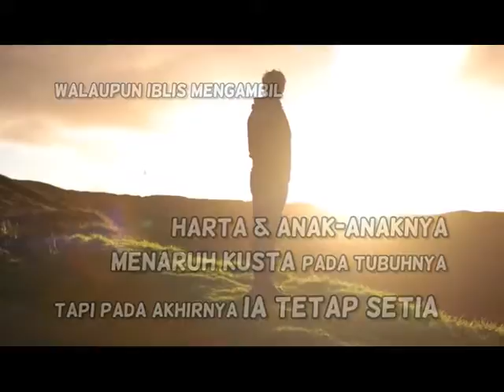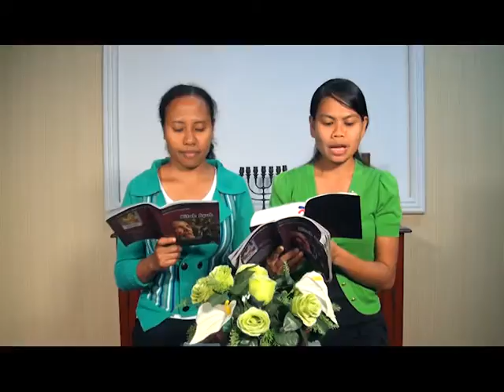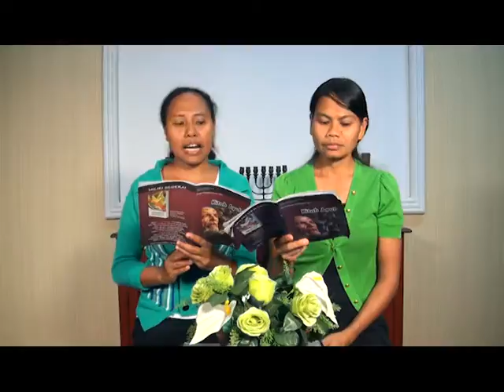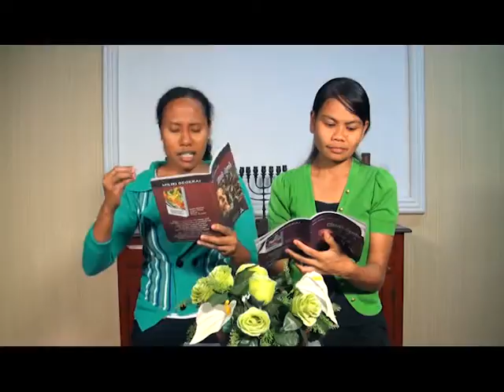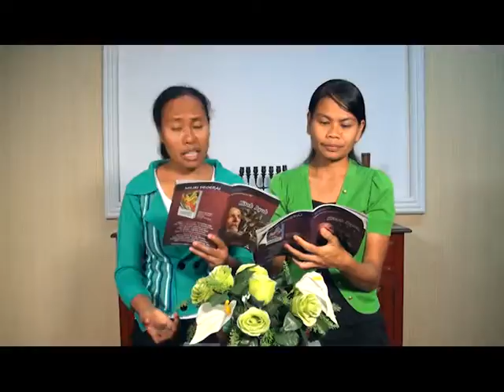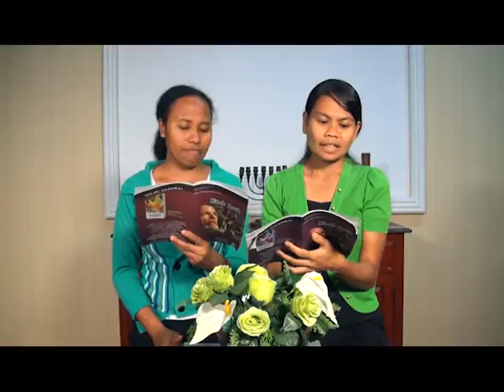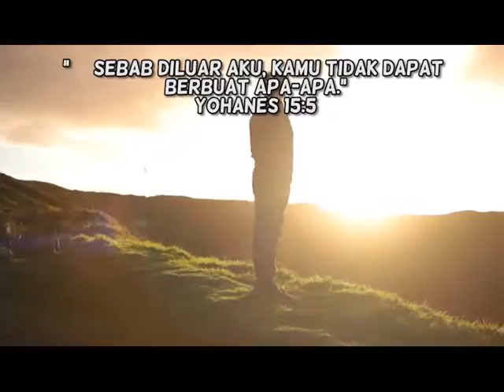"Pembalasan Ilahi" - SS Kitab Ayub - W07 | 03: HCBN INDONESIA